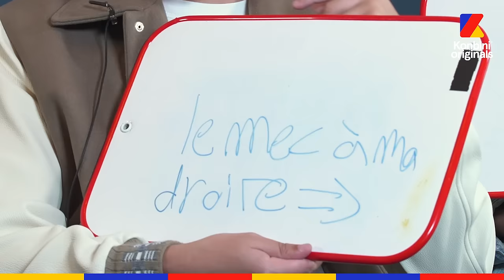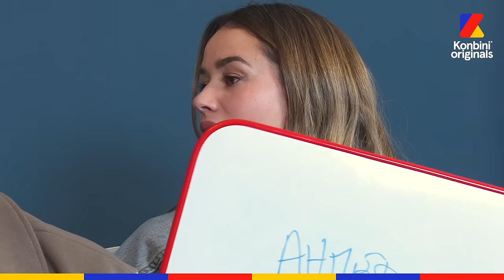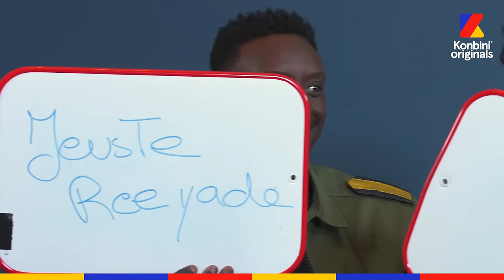Ahmed Sylla, Just Riadh et Alice David se connaissent-ils vraiment ? On a testé leur amitié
Qui est le plus drôle et qui fait les pires jeux de mots ? Ahmed Sylla, Just Riadh et Alice David se connaissent-ils vraiment ? On a testé leur amitié dans une interview BFF !

Ils sont tous dans LOL : Qui rit, sort ! Saison 2 !